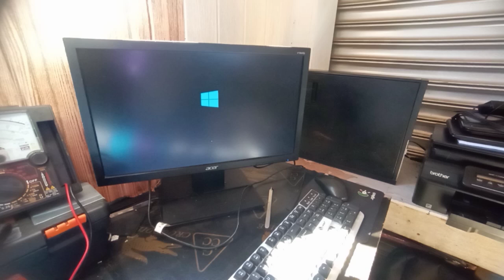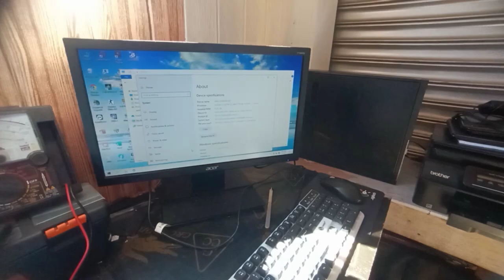Unboxing and Testing | Refurbished System Unit From Shopee | Legit Ba?